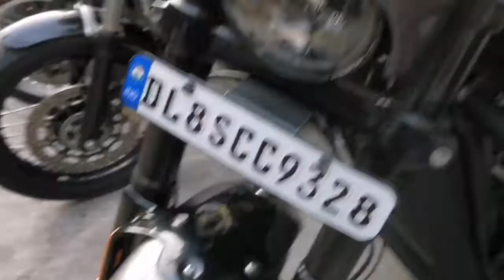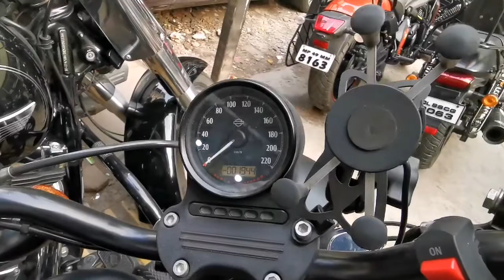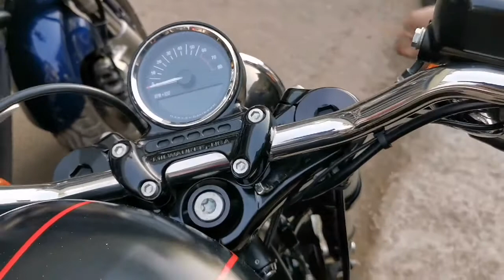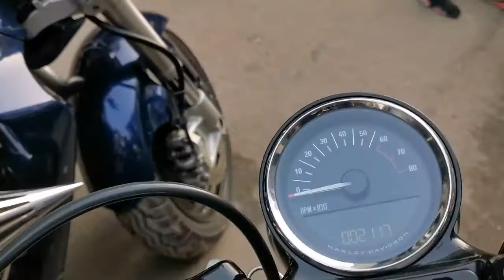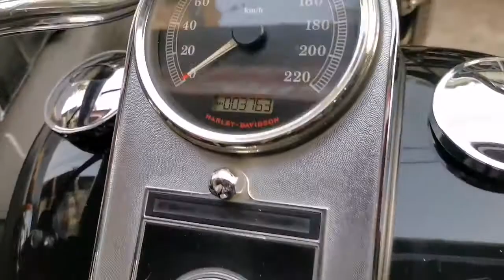Harley Davidson Line-up - Starting price INR 4.5 Lakh ||SaraswatiMotors |HarleyDavidson | KarolBagh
Harley Davidson Line-up - Saraswati Motors

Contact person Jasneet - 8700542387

 SHOP ADDRESS KAROL BAGH, NEW Delhi

Sports Bikes: Sports Bikes for Sale in Delhi are bikes that typically have an engine capacity of more than 150 CC and are designed for performance. This bike-type suits an individual for whom a bike’s performance on speed & acceleration matters more than fuel economy per-se. Second Hand bikes in Delhi in this category include:Bajaj Pulsar 180/200/220N, Ducati, harley davidson, Kawasaki Ninja , Suzuki Hayabusa etc. Second Hand Bikes Dealer: Second-Hand Bike Market in Delhi is fairly organized with majority of Dealers sitting in Karol Bagh,Subhash Nagar , Lajpat Nagar & Jheel Area ( Geeta Colony). These Dealers primarily deal in Second Hand Scooty, Second Hand Sports Bikes, Second Hand Bullet and Second Hand Harley in Delhi. Although you can get a wide variety of second hand bikes at these dealer points and the pricing is also good. bikes market in karol bagh , bikes market in delhi , superbikes market in delhi , superbikes market in karol bagh , superbikes at cheap prices , second hand bikes at cheap price , superbikes market,cheapest superbikes market in delhi , naiwala road karol bagh , pre owned superbikes at cheap price, delhi bike market , second hand bike market, second hand harley davidson , second hand ktm at cheap price, sports bike at cheap price, biggest bike market in delhi, superbikes in karol bagh , second hand bike market , bike market